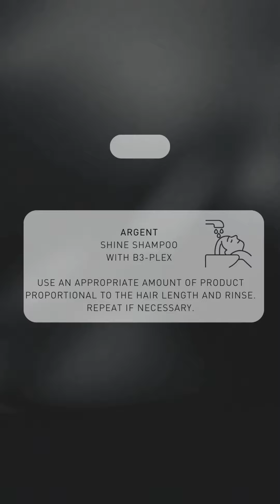Nová Laminační řada od značky Black Professional Premium Argent Line🤍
Objevte kouzlo laminace ve Vašich salonech s novou řadou od značky Black Professional Premium Argent Line🤍😍